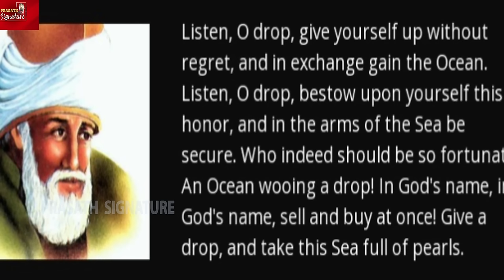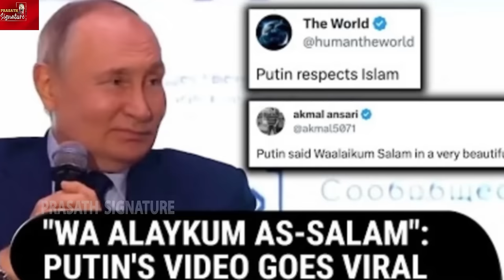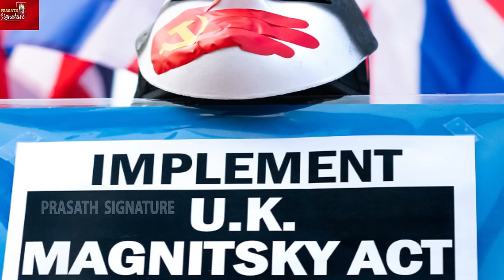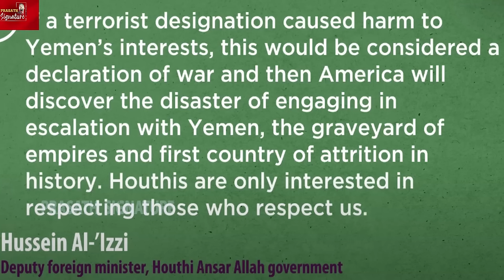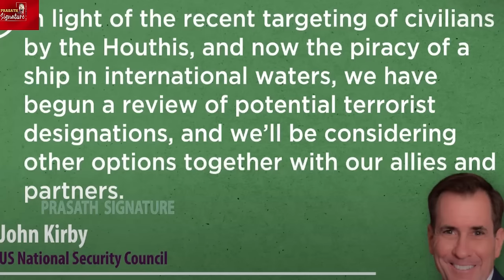US decision on Houthi- 250 Lawyers' Letter-Israel Game over- Umar Gayam Poem by Russian President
MUSIC CREDITS
YOUTUBE LIBRARY
Anno Domini Beats
Culture
Hip-Hop & Rap
Thanks Regards
MUSIC CREDITS
6 ShotsAlternative & PAngryNEFFEX